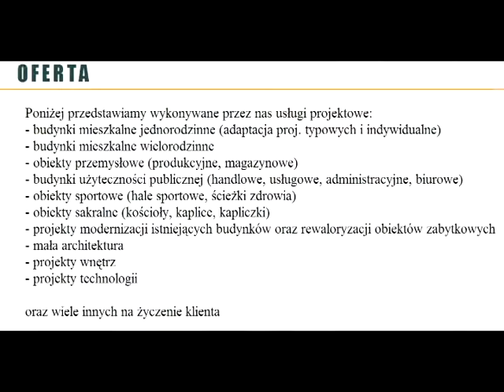Biuro Projektowe "Grafhouse" Bartosz Grosz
ul.Szewska 2/4 lok.4
86-300 Grudziądz